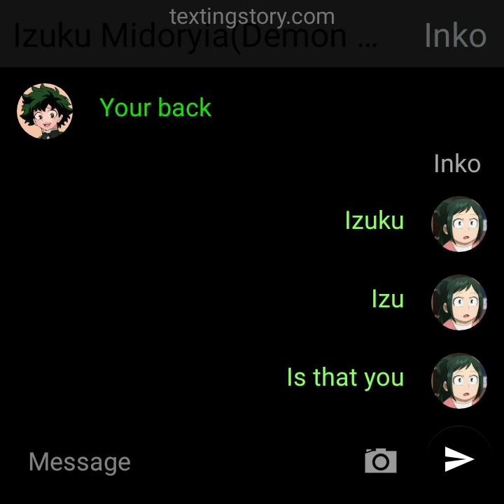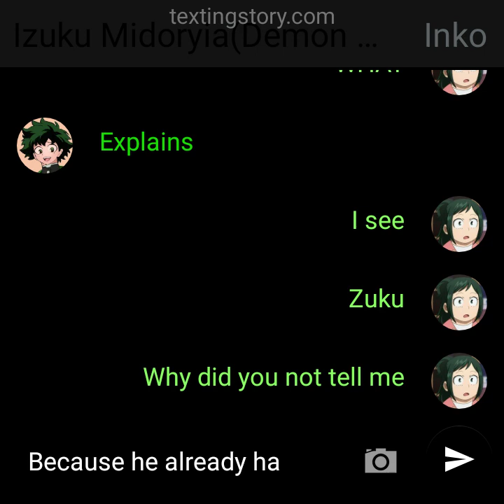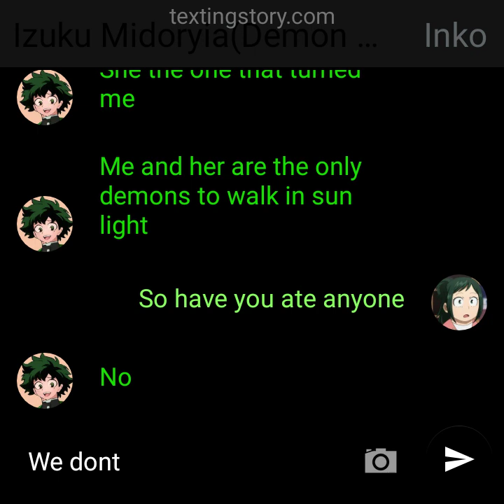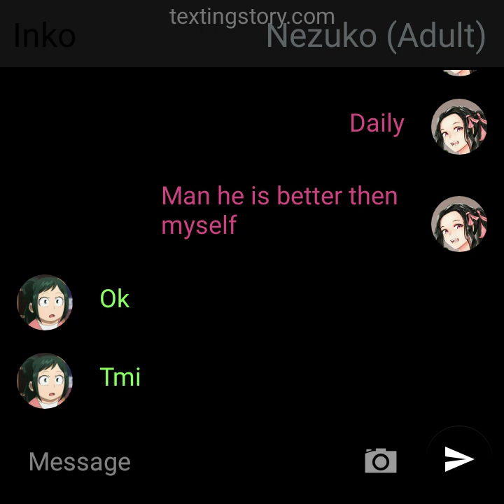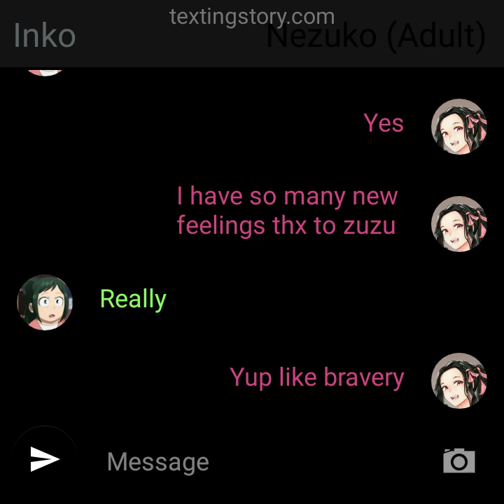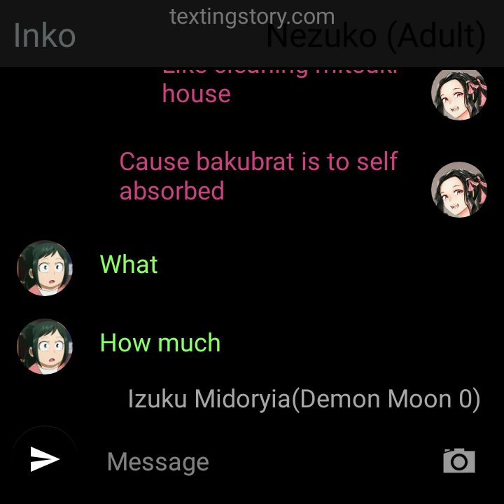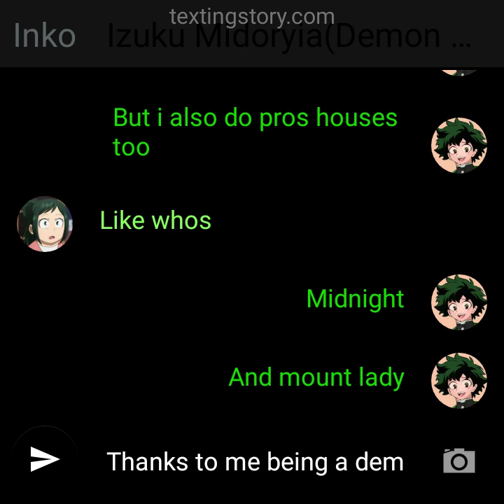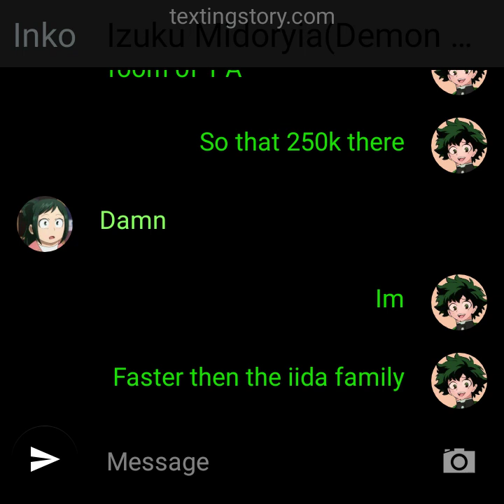Deku x female muzan part 2